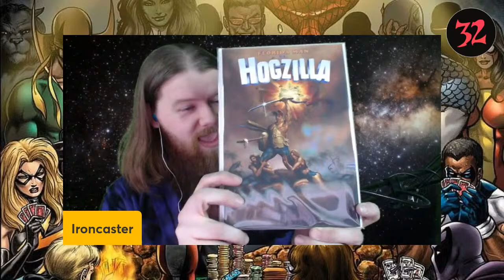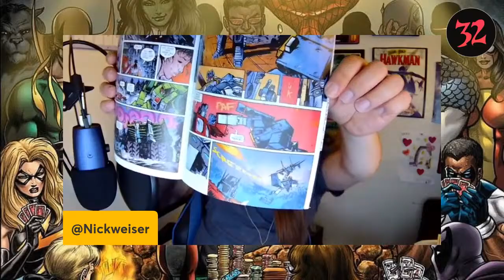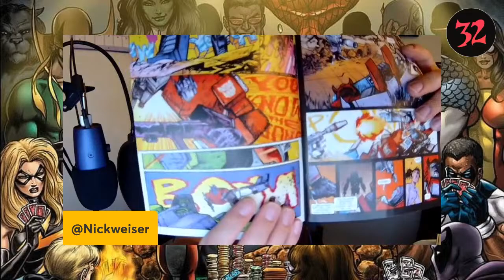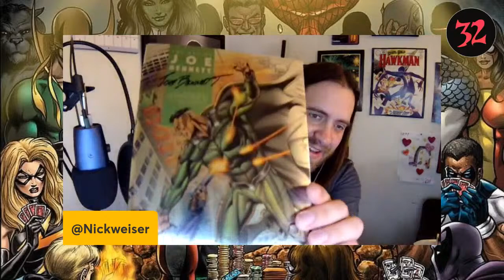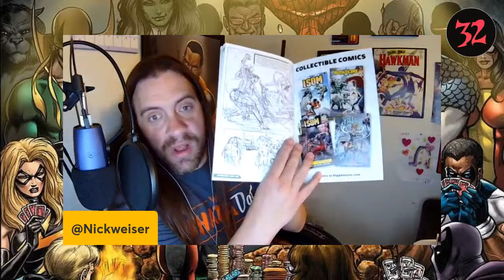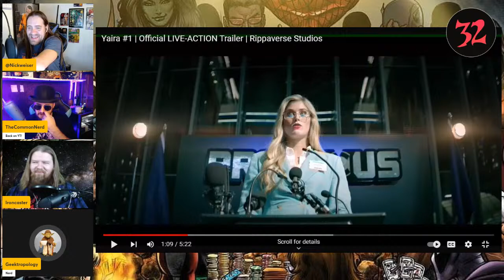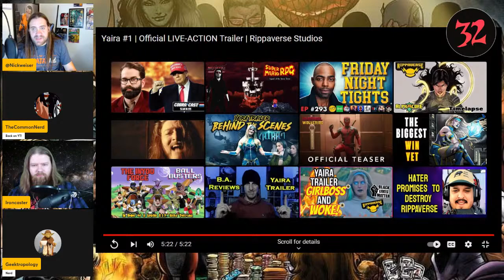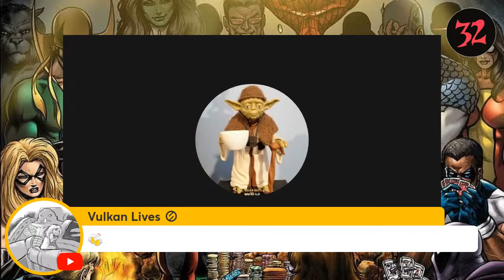Comic Shop Talk Issue #136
Round up your drinks as we talk Transformers #6, Yaira #1 and more. Come hang out!

Like what I do? Feel free to send me some sweet capitol